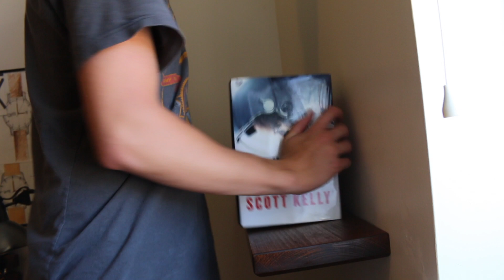DIY Floating Shelves⎮Woodworking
In this video, I build two floating shelves out of wood!

This project is great for beginner woodworkers/makers who are looking for some good results. floating shelves are a very popular project and here is my take on it.

 I started out using 6/4 alder that I got from my local hardwood supplier. After milling up the alder and cutting it to size I Drilled the mounting holes for the hardware. I used a 1/8" round-over bit and a Chamfer bit to break the edges on the shelves. Then I used a walnut stain and a tongue oil finish.

Shelf hardware